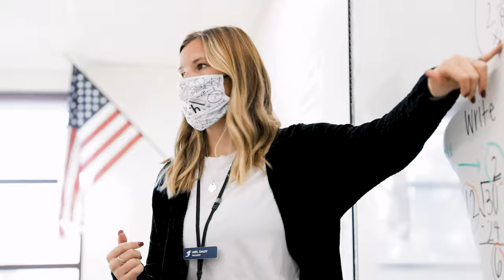Why We’re Orange County’s Best Private School | Fairmont Schools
"This is Fairmont Schools" - For nearly seven decades, parents have trusted Fairmont Schools to deliver an exemplary educational experience that places no limits on what their children can accomplish. Experience the “Fairmont Difference,” as students, parents, teachers, and administrators share what makes this educational experience second to none.

Fairmont fosters a connected and intimate learning environment, where it’s safe for students to be themselves, where they’re taught to believe in themselves, and where their wellbeing, safety, and development of character are prioritized. Social and emotional learning is integrated into every facet of a Fairmont education. This creates well-rounded children and lays the foundation for academic learning and success.

Known for its academic excellence, Fairmont Schools teaches concept-driven ideas that connect curriculum across the board. Students don’t just memorize information, they engage in higher level learning -- acquiring knowledge and skills, and applying them. They are taught to ask themselves insightful questions: How are my actions connecting with the world around me? What am I going to do with what I’ve learned? At Fairmont Schools, students are empowered to go out and make a difference.